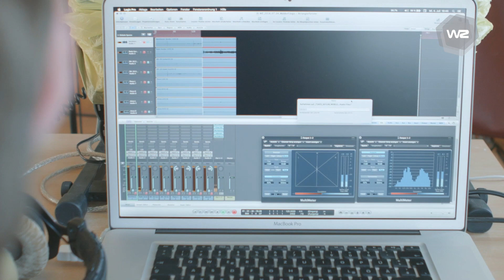10 Jahre Postwachstumsökonomie mit Niko Paech | Werkstatt Zukunft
Im Juli 2018 wurde bei uns in Oldenburg besonders gefeiert: Die Ringvorlesung zur Postwachstumsökonomie feierte ihr 10-jähriges Bestehen. Nicht nur mit einem Rückblick sondern auch mit Entertainment - Stichwort singender Allgemeinmediziner - wurde der Nachmittag bestritten.